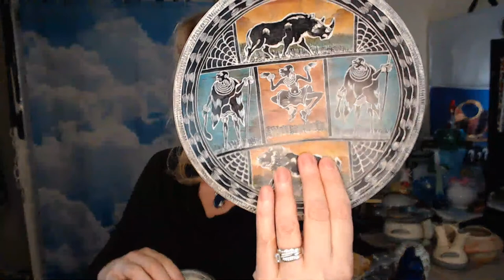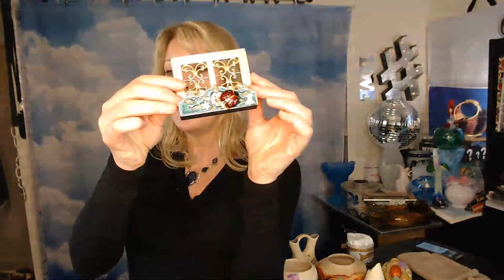💰 LIVE Thrift Haul · Thrifty ReSeller · Make Money at Home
I am a Thrifty ReSeller, I Love to Treasure Hunt at Thrift Stores, Garage & Estate Sales, Auctions, Antique Malls,  Flea Markets and Sales Racks for great stuff to Resell on eBay Etsy Poshmark Mercari and more, It's a Great extra Money Side Hustle...Thrifting for Resale, Making Money and Saving Money for my Household while having Big Time FUN !!!

~ I also Love being Creative and Playing Poker ...

8585 Criterion Dr.
# 63915
Colorado Springs, Colorado
80962

XOXO ~ Yvon

Main eBay store :